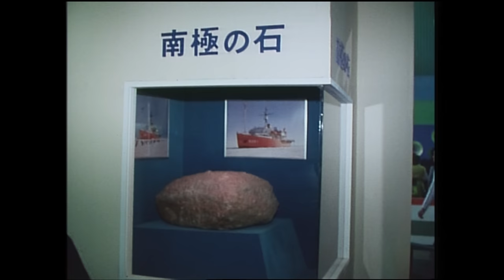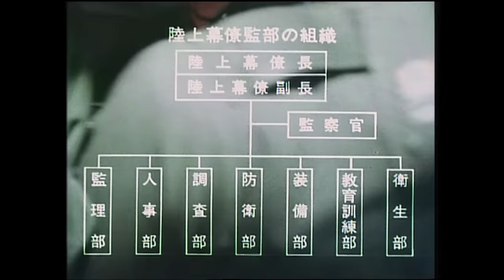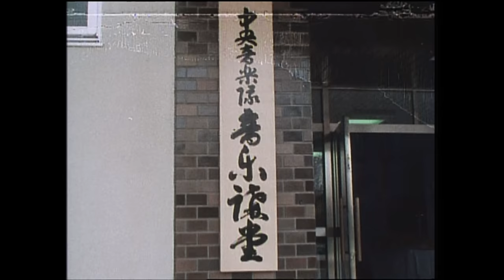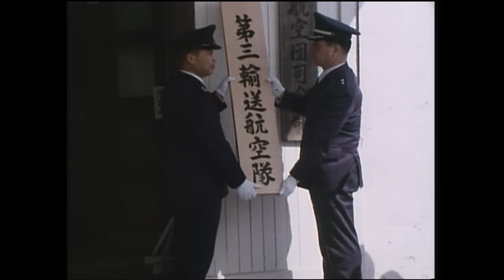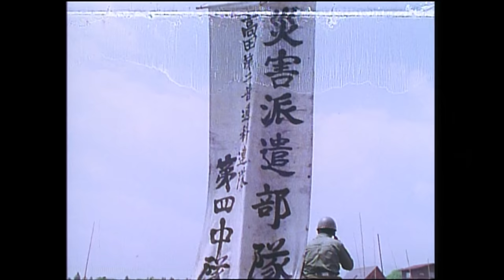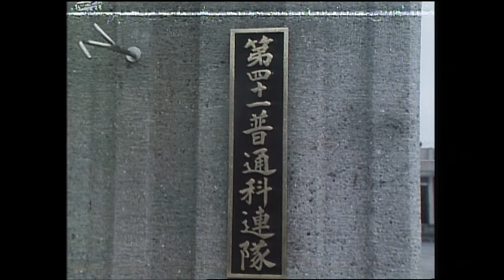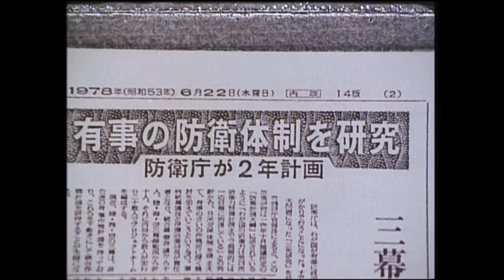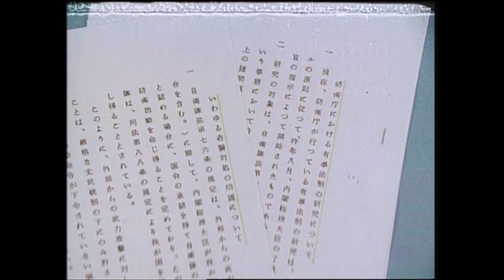昭和５３年防衛庁記録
00:00~　オープニング
00:46~　砕氷艦ふじ南極観測支援活動
01:31~　広報活動、行事支援
02:59~　組織改編、部隊新編、改編
04:40~　防衛大学校卒業式、海上自衛隊幹部候補生学校卒業式
06:01~　航空幕僚長離着任式（第１３代 平野晃、第１４代 竹田五郎）
06:27~　航空自衛隊部隊新編、改編
08:55~　自衛艦引渡し、進水式
09:49~　航空自衛隊航空総隊戦技競技会
10:46~　陸上自衛隊演習
11:49~　海上自衛隊訓練展示
12:57~　独海軍訪日
13:29~　海上自衛隊第２２回遠洋練習航海
14:05~　災害派遣
17:07~　陸上自衛隊部隊移駐
17:48~　護衛艦しらね進水
18:16~　航空自衛隊部隊新編、改編
19:25~　中国人民解放軍高官来訪
19:56~　中国副首相来日
20:48~　演習
22:44~　日米共同訓練
23:31~　自衛隊音楽まつり
24:36~　自衛隊記念日中央観閲式
25:47~　防衛庁高官人事
26:53~　山下元利 防衛庁長官部隊視察
27:28~　国会におる防衛議論
28:44~　防衛研究への着手発表
29:30~　防衛庁高官人事
30:07~　防衛論議
30:32~　防衛研究着手
31:11~　日米安全保障体制の深化
31:59~　エンディング